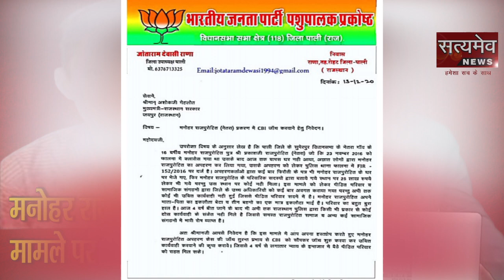मनोहर राजपुरोहित अपहरण मामले पर CBI जांच की मांग